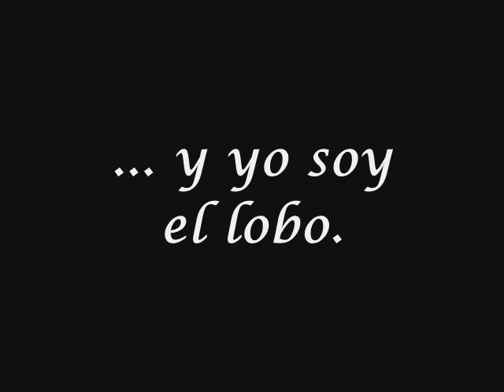El hechizo del halcón (Ladyhawke) - Transformación.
VIDEO-DEDICATORIA.
(Dedícaselo a ESA persona).

Vídeo editado por ROMANTIGOL.
Dedicado, sencillamente, al amor imposible.